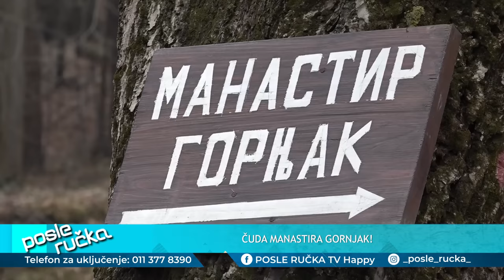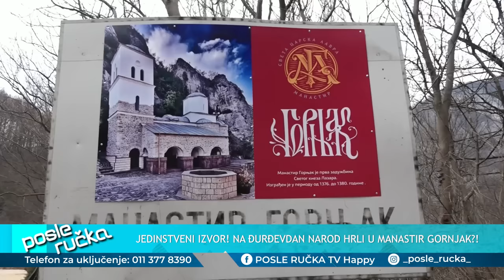POSLE RUCKA - Neverovatna cuda manastira Gornjak - Jedinstveni izvor koji leci telo i dusu?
DANAS U EMISIJI "POSLE RUČKA" ISTRAŽUJEMO: Da li manastir Gornjak "krije" neviđena čuda? Kakav izvor postoji u Gornjaku i šta sve navodno leči? Kako izgledaju čuda kojima su mnogobrojni ljudi svedočili?

Gosti: Jeromonah Gavrilo - Svešteno lice manastira Gornjak
Otac Lazar - Svešteno lice manastira Gornjak
Goran Kovačević - Poklonik manastira Gornjak
Prof dr Nemanja Dević - Istoričar